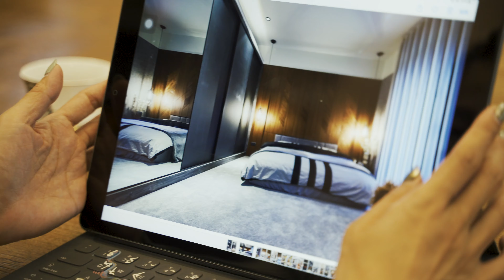【側寫設計】二部曲：「是媽媽也是室內設計師」我的身分自由定義、量身訂製你的設計 藝念集私空間設計 張紹華、黃千祝